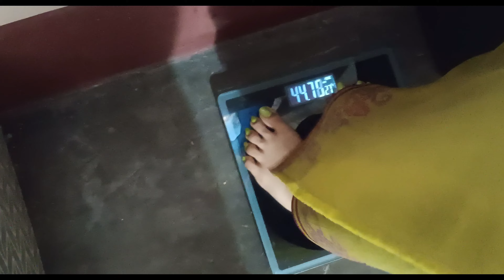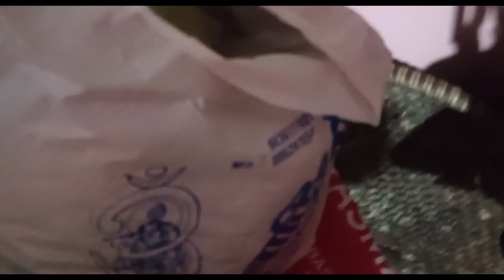My first Vlog#Vlog .1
Daily Routine